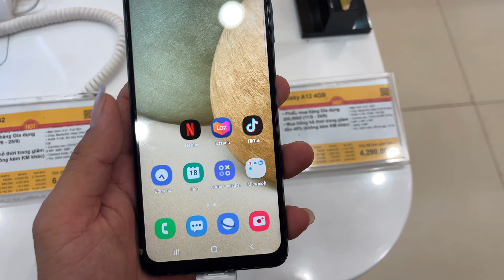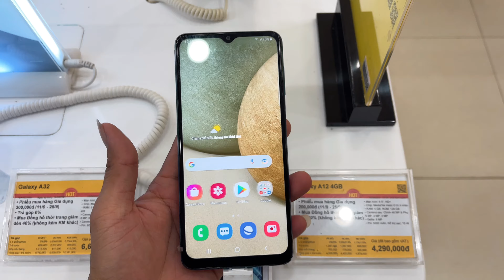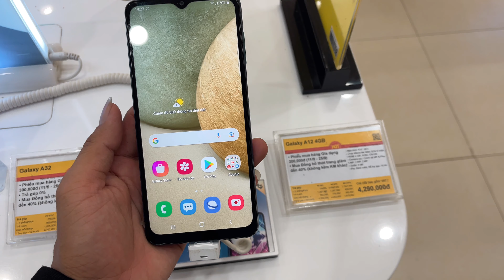Cập Nhật Giá Điện Thoại Samsung A12 tại THẾ GIỚI DI ĐỘNG | Quyen GBox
Cấu hình Điện thoại Samsung Galaxy A12 (4GB/128GB)
Màn hình:
PLS TFT LCD 6.5" HD+
Chip:
MediaTek Helio G35
RAM, ROM:
4 GB 128 GB
Camera sau:
Chính 48 MP & Phụ 5 MP, 2 MP, 2 MP
Pin, Sạc:
5000 mAh 15 W

Mời bạn tham gia Gruop chia sẽ và tư vấn ạ: ZALO

Hiện Tại Laptop Quyền đã hư nên làm video chủ yếu bằng điện thoại.
Quyền đang tích góp tiền để mua Laptop làm Video cho các bạn xem.
- Ngân Hàng: Vietinbank : 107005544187 / NGUYEN THANH QUYEN
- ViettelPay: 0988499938